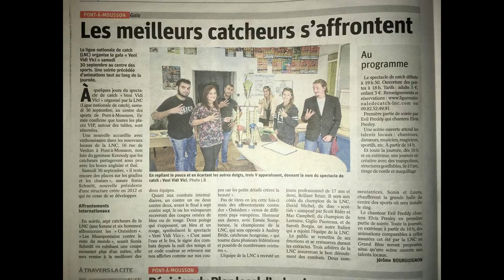Spot Radio VENI VIDI VICI 2 sur FUN RADIO